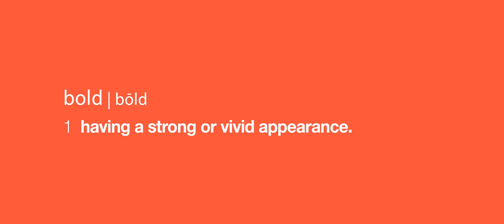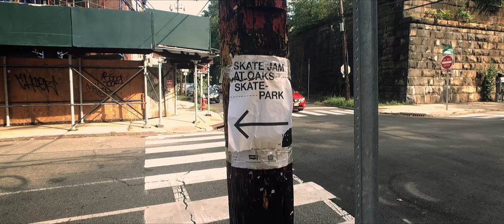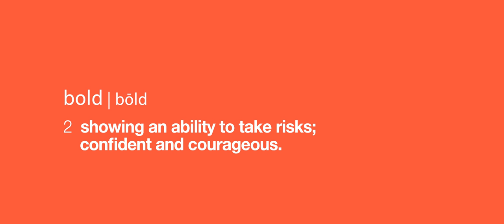Jenn Soto | Skate | 12 Moods: Bold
As part of our 12 Moods experience, take a deeper look at each one of our athletes–who they are and what they represent.

Never one to back down or feel like she doesn’t belong, professional skateboarder Jenn Soto is our featured athlete for the month of Bold. Roll with her from the streets of New Jersey all the way to her first Street League victory in London.

Directed by:
Steve Berra

About Skullcandy:
Skullcandy is the original lifestyle audio brand. Born on a chairlift and not some corporate office, we’ve changed the game with groundbreaking headphone and earbud tech, like Crusher Immersive Bass headphones and True Wireless Earbuds - Sesh, Indy, and Push, and cult classics, like the Icon and Hesh 3 headphones, Smokin’ Buds earbuds, all so you can go beyond just listening to your music to actually feeling it. Because that’s what music is all about–feeling. Just like slashing through powder or dropping in with your favorite track pumping through your bones.